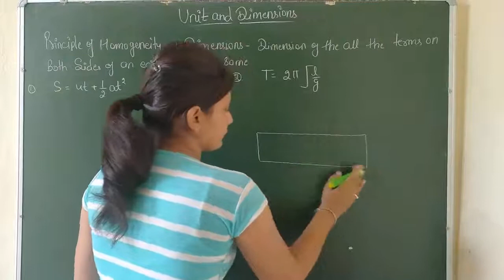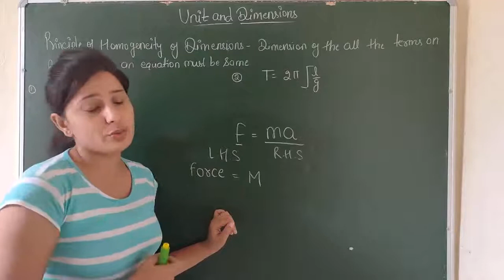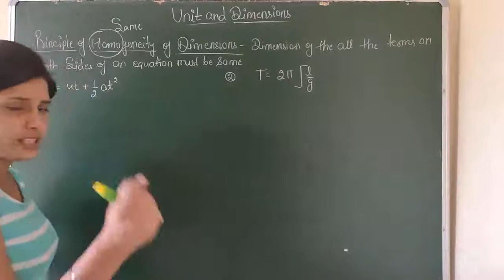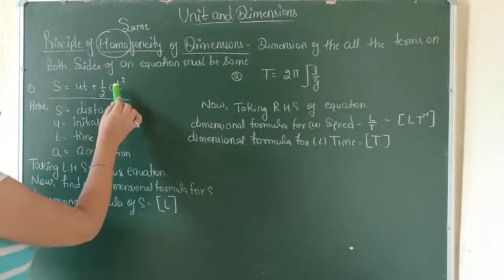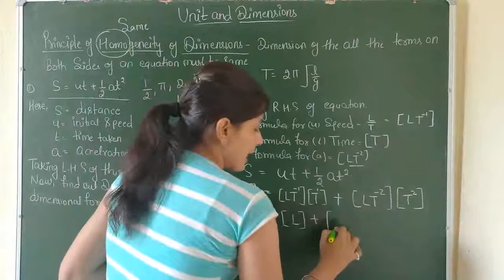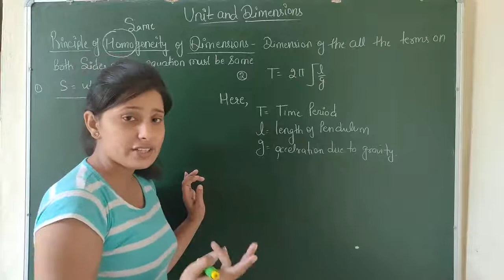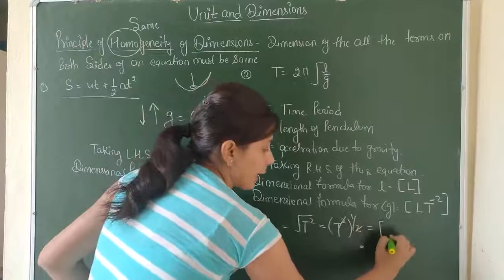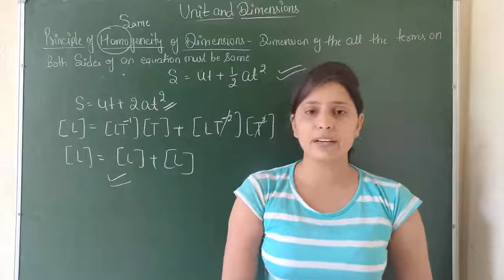Polytechnic first year physics | Chapter 1 | Units and Dimension | Class 10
Hello Friends !! This video " Polytechnic first year physics | Chapter 1 | Units and Dimension | Class 10 " contains knowledge about Principle of homogeneity of dimensions. The practical examples also used to explain all the concepts properly. I hope you will like the video.

* principle of homogeneity of dimensions